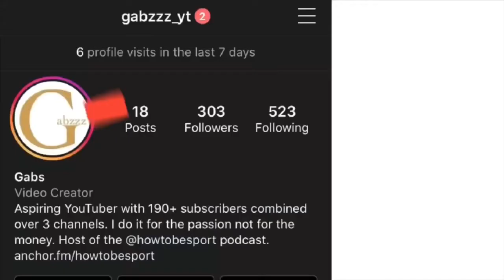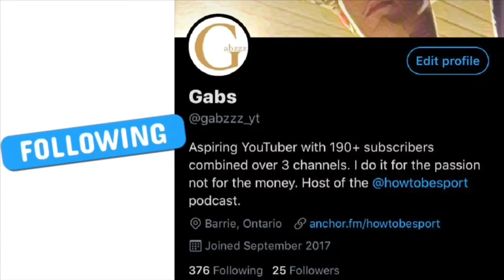My 2020 XXL Freshman List Predictions